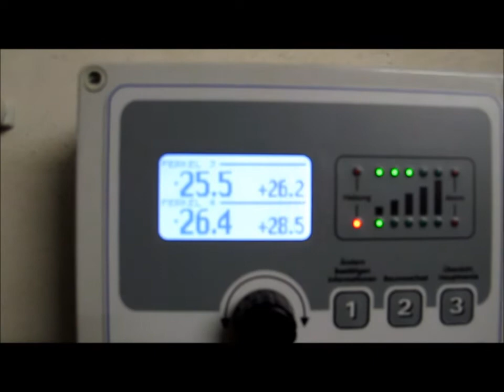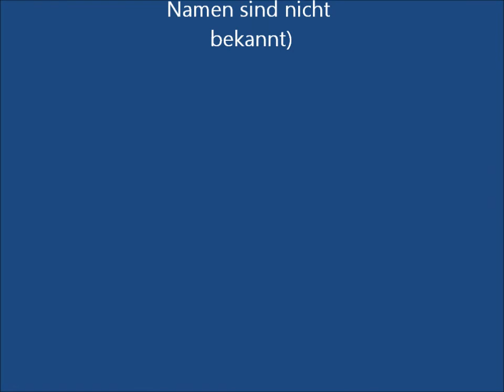Ferkelaufzuchtstall Neubau des Kunden Seegers im Betrieb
Hier sehen Sie die Systeme, welche bei unserem Kunden Seegers installiert wurden und können den laufenden Betrieb bewundern.